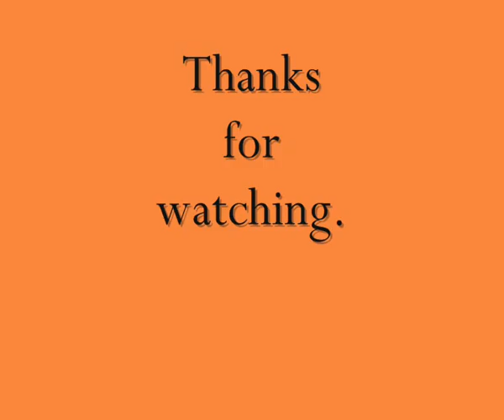chimpanzee drawing By Ron,Charcoal